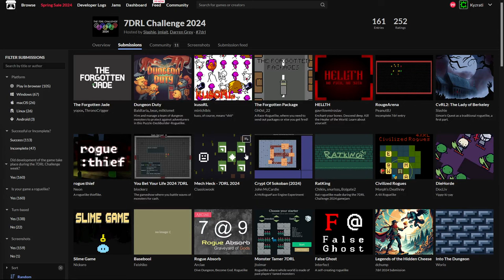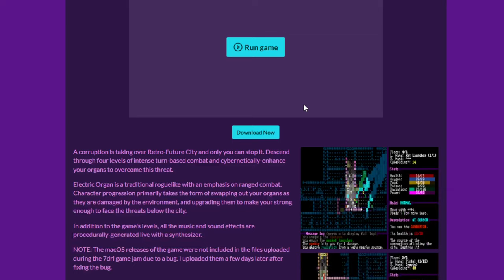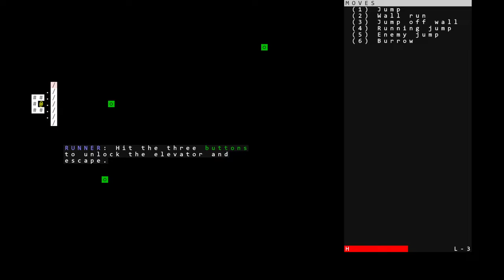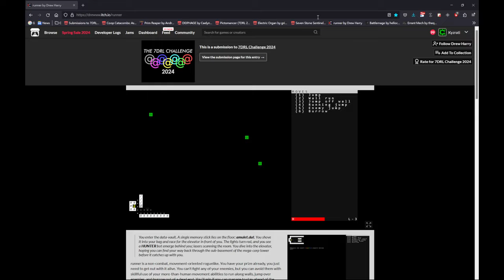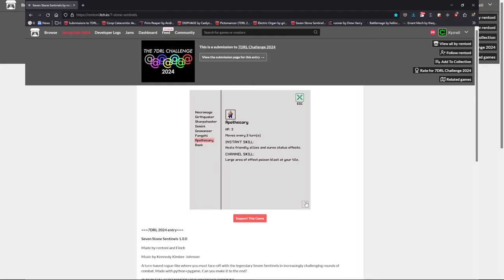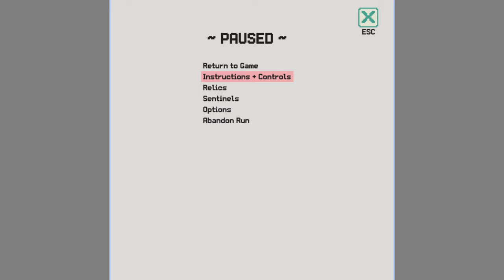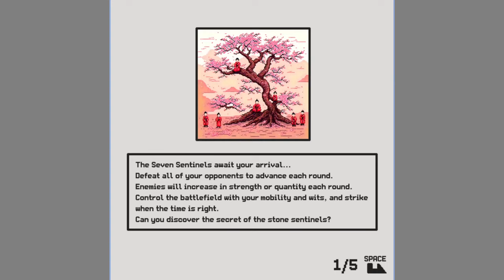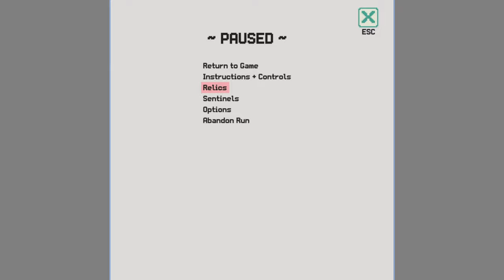[Stream] 2024 7DRL Let's Plays (2/3)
Several more 2024 7DRLs here for day 2, all very cool games worth trying out: Pictomancer, Runner, and Seven Stone Sentinels For the latter two we had the devs in chat as well.

* 00:04:00 - Pictomancer ( Take pictures of surrounding areas and keep a handful of these pictures on hand to paste them to other locations on the map in order to change the terrain and contents to overcome various challenges. Not a whole lot of content, but it has a unique mechanic that's very fun to play with for a bit, and looks pretty.
* 00:47:18 - Runner ( An excellent tightly-designed non-combat ASCII roguelike experience, using six cooldown-powered special movement abilities to escape from a building while avoiding patrols, sentries, and the deadly Hunter. Be quick or be dead. (Had the dev in chat to answer questions, talk development, and give feedback.)
* 02:11:44 - Seven Stone Sentinels ( Great tactical roguelike with unique base abilities, ways to buff those abilities and effects, and truly unique enemies that grow more powerful with each map. It's a series of 15 maps with a shop between each in which to buy a new "relic" or two. Reminds me of Hoplite but with more complexity. Already very polished. (Had the dev in chat to answer questions, talk development, and give feedback.)

I also introduced a fourth 7DRL "Rogue Absorb" at 01:49:18, since at the time I happened to have a run in progress of my own. And we were going to play Electric Organ as the second game today, but I spent a bit of time on it after Pictomancer and couldn't get it working, so moved on to Runner instead.